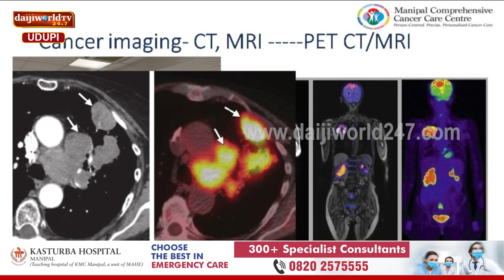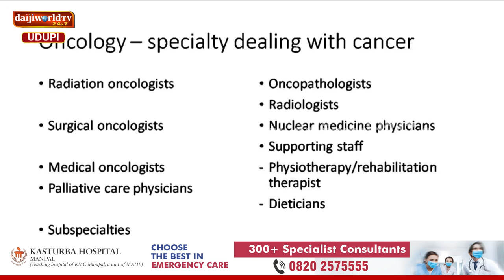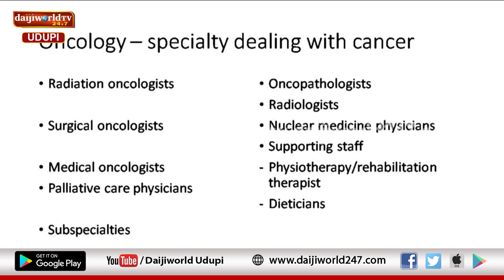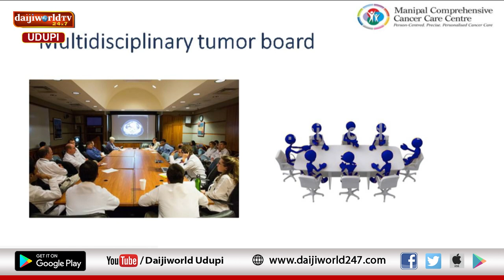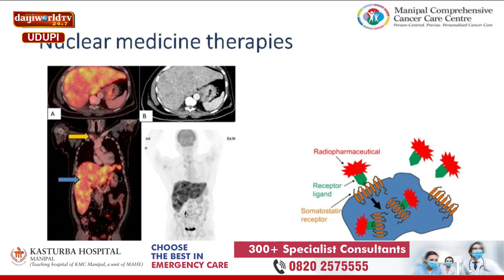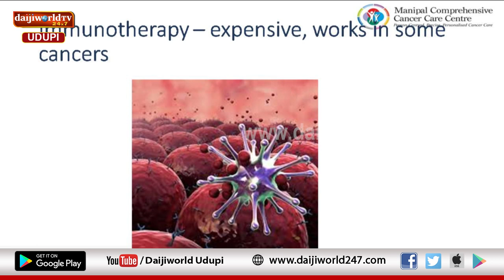Kasturba Hospital, Manipal | Arogya Chintana 2022-23 | Dr Sharada Mailankodi